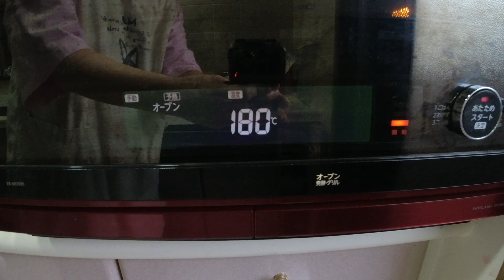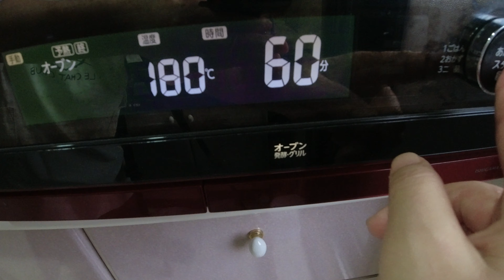思わず作ったタルトタタン！！初めて作るとどうなるの？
グレーテルのかまどで「タルトタタン」を見て「作りたい！」と思い立ちました！
タルトタタンに合うリンゴを探すと「紅玉」！！
なかなかスーパーでは売ってないので、ふるさと納税でポチリ♪
立派なリンゴが届いて嬉しい^^
初めてのタルトタタン作りや如何に？

【ふるさと納税】りんご　紅玉（こうぎょく）約2.7kg等級　特選品